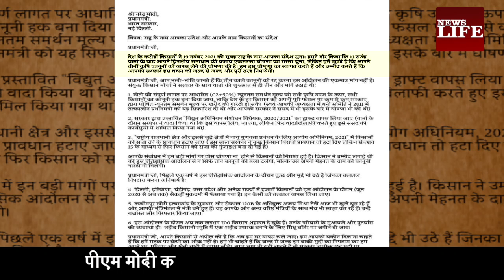संयुक्त किसान मोर्चा ने पीएम मोदी को लिखी चिट्ठी